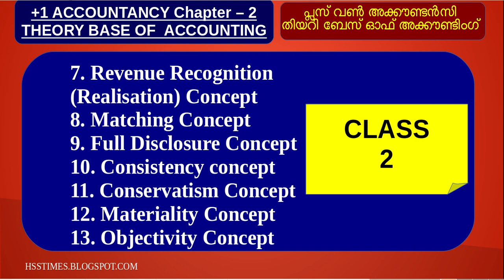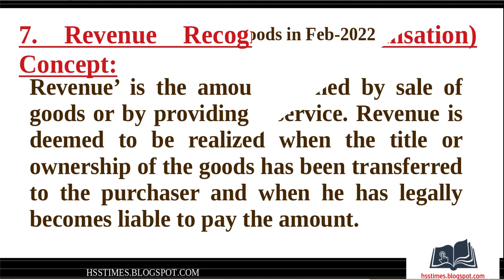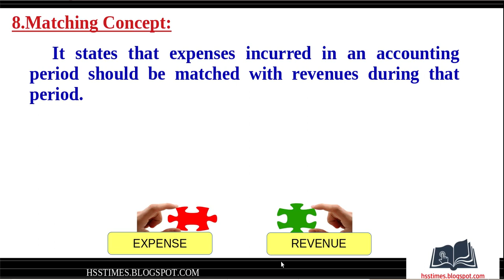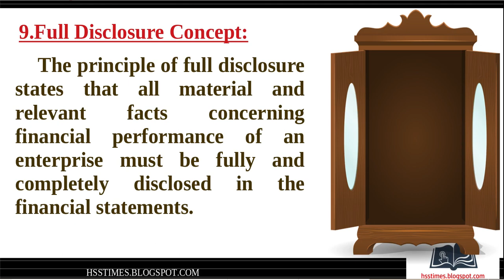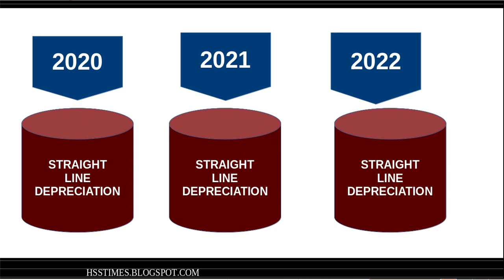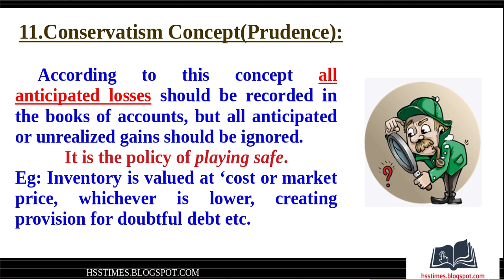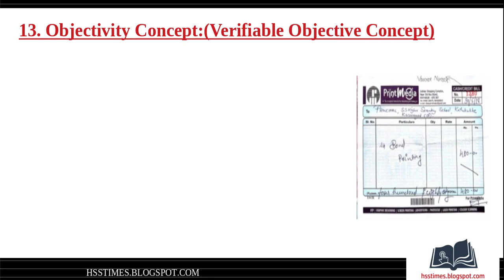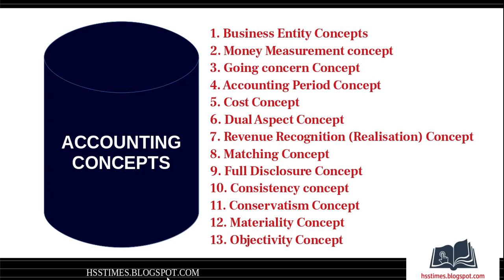THEORY BASE OF ACCOUNTING - CLASS 2 | പ്ലസ് വൺ അക്കൗണ്ടൻസി തിയറി ബേസ് ഓഫ് അക്കൗണ്ടിംഗ്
+1 ACCOUNTANCY Chapter – 2- THEORY BASE OF  ACCOUNTING
CLASS 2:പ്ലസ് വൺ അക്കൗണ്ടൻസി  തിയറി ബേസ് ഓഫ് അക്കൗണ്ടിംഗ്
         7. Revenue Recognition (Realisation) Concept
 8. Matching Concept
 9. Full Disclosure Concept
 10. Consistency concept
 11. Conservatism Concept
 12. Materiality Concept
 13. Objectivity Concept